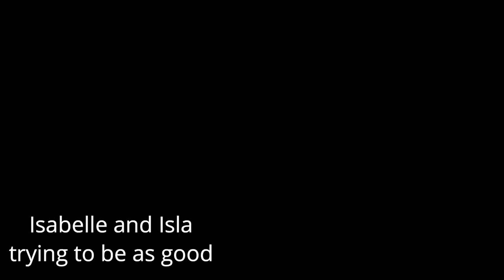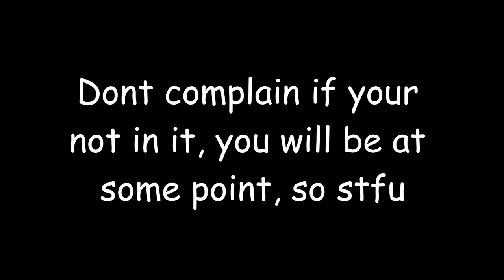Decent Weekend, #8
some sound is off because of copyright

Chuck a quick look at the others...